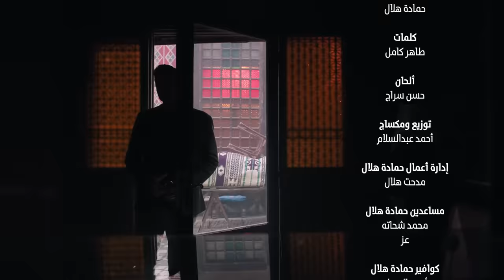Hamada Helal - Qad Gerahi (Music Video) | حصرياً كليب " قد جراحي " حمادة هلال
Hamada Helal - Qad Gerahi (Music Video)
Lyrics: Taher Kamel
Composer: Hassan Serag
Arrangement: Ahmed Abdel salam
من مسلسل ابن أصول